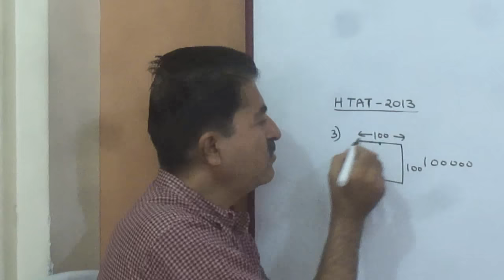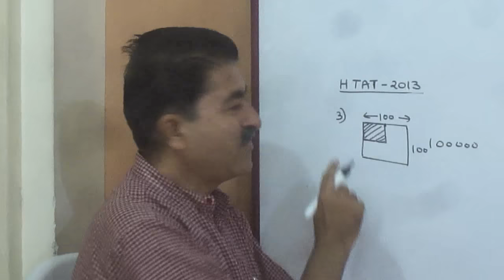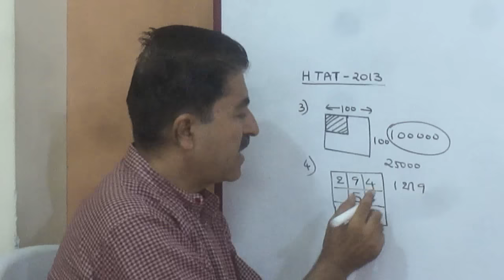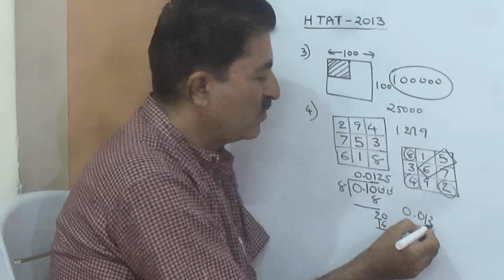HTAT 2013 PART-2 (MATHS/REASONING)